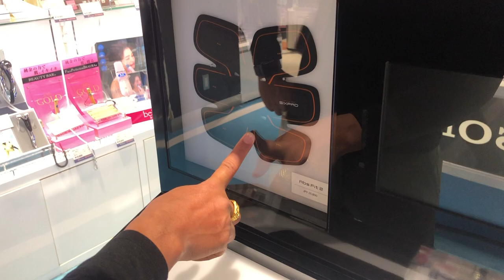Chủ tịch mua hàng chính hãng miễn thuế tại sân bay Tokyo và cái kết - Lee Robert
Tham gia cộng đồng Micro Business Model (đế chế kinh doanh 1 người) giúp bạn kiếm 100tr/tháng hoàn toàn MIỄN PHÍ cùng Linh Chủ tịch mua hàng chính hãng miễn thuế tại sân bay Tokyo và cái kết - Lee Robert

Các bạn có thể đăng ký gặp trực tiếp triệu phú Alan Nagao tại Việt Nam ở đây nhé